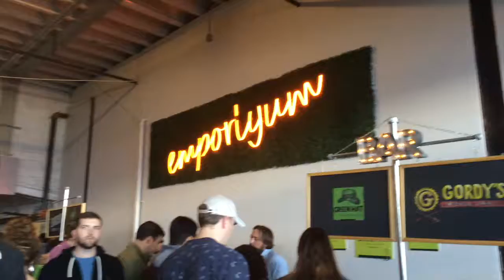Exploring DC: EmporiYum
Anna (NHS '18) and Greg (NHS '17) head into DC to check out a sampling of local food vendors at the EmporiYum food festival.